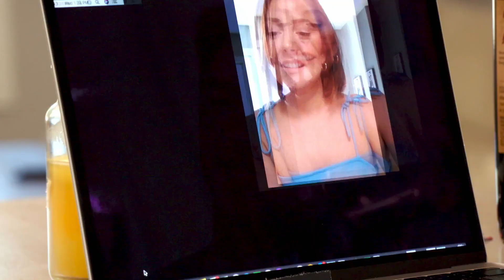Está enamorada de un joven latino y duda de cómo sea cuando se casen | Todo en 90 Días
Kara se casará con Guillermo, pero tiene dudas sobre su nivel de compromiso cuando estén casados.